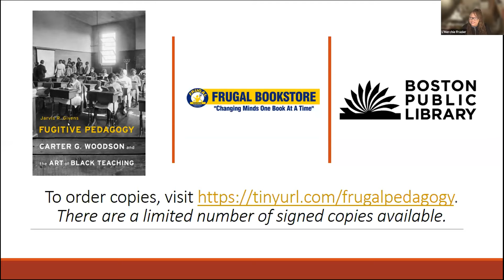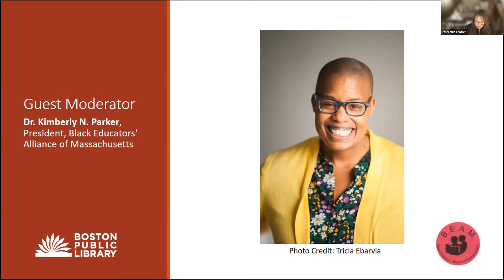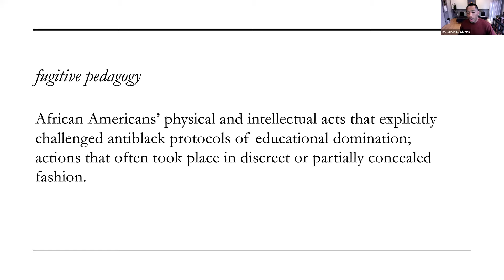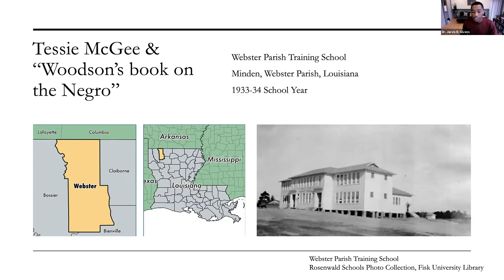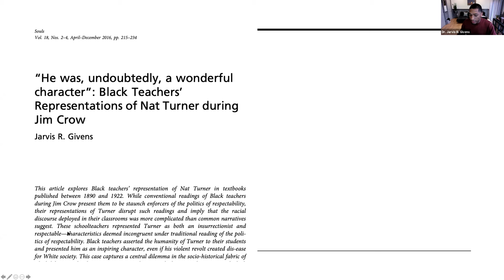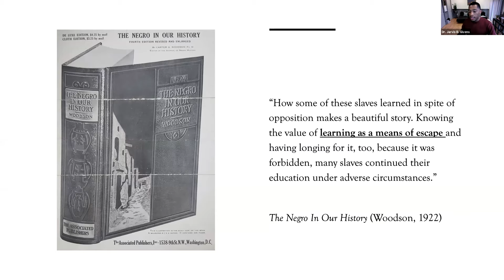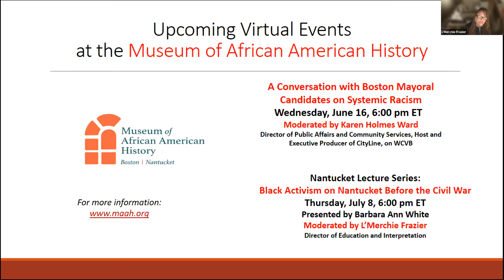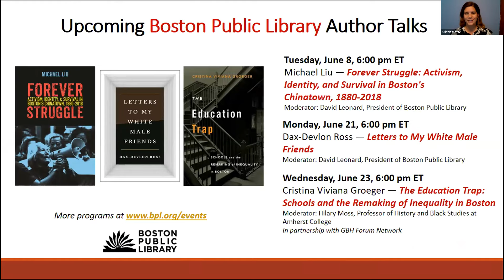Fugitive Pedagogy: Carter G. Woodson and the Art of Black Teaching by Dr. Jarvis R. Givens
Join the Boston Public Library, the State Library of Massachusetts, the Museum of African American History, and the Black Educators' Alliance of Massachusetts (BEAM) for an online discussion with Dr. Jarvis R. Givens, author of Fugitive Pedagogy: Carter G. Woodson and the Art of Black Teaching, and BEAM President Dr. Kim Parker. This conversation is part of the Boston Public Library's Repairing America Series.

This is a recording of the online event presented Wednesday, June 2, 2021.